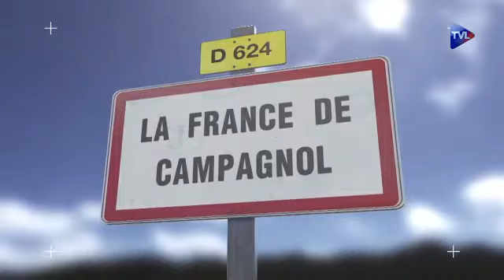La France de Campagnol 144 Ségolène et son papa: une fable villageoise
Au village une fille nommée Ségolène martyrise son vieux père parce qu'il vote mal et déteste ses frères parce qu'elle les tient pour fascistes. Dans le tableau de famille c'est la seule qui soit profondément déséquilibrée: donc elle adore Macron.